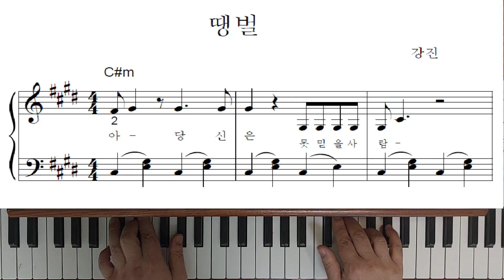땡벌(강진) - 피아노연주